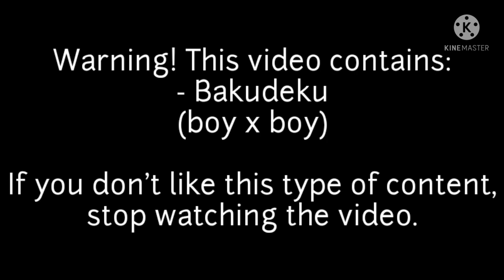Too Cute || BNHA/MHA Bakudeku Mini-movie || • suki-chan •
sorry it's short, I was out of ideas TvT . I don't have any ideas for videos, so if you have ideas then put them in the comments (if I use one of your ideas I'll credit you, of course). Also, some of you have been asking for a part 3 of the Yandere Todoroki AU, but I don't really know how I would make it. Anyways, I think that's everything I wanted to say. See you later :D !